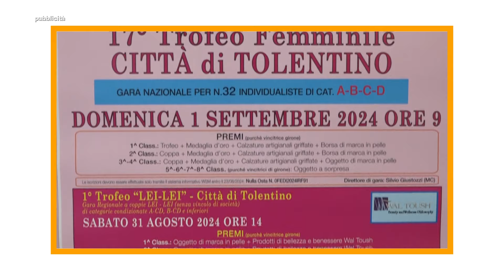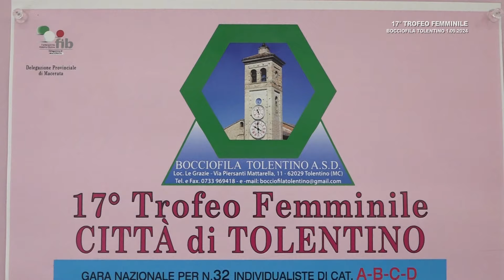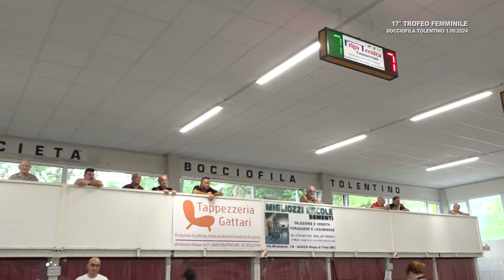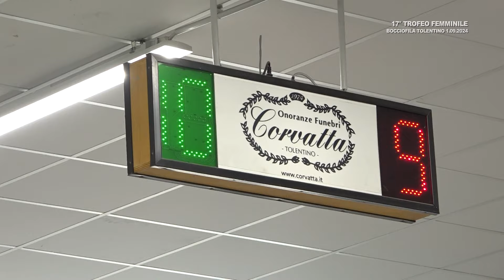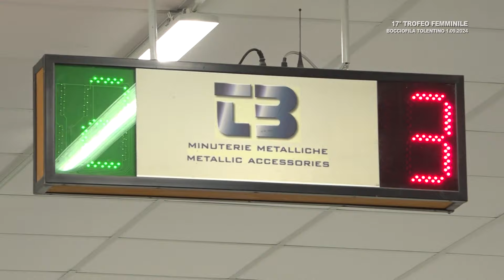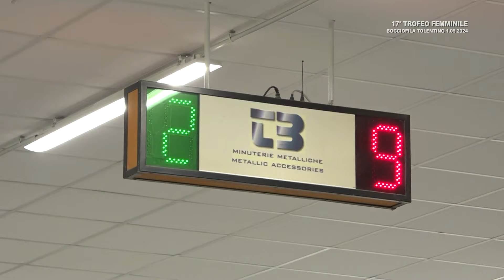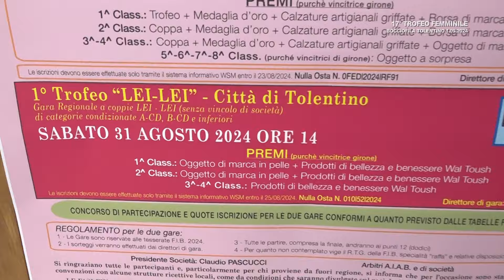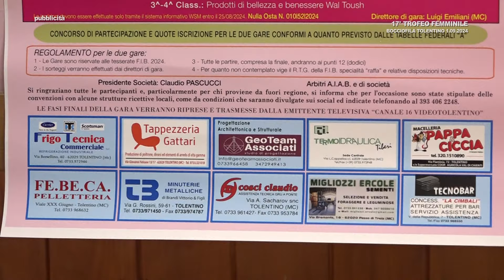[SPECIALE] BOCCE 17° Trofeo femminile Bocciofila Tolentino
Lo speciale del 17° Trofeo femminile Città di Tolentino organizzato dalla Bocciofila Tolentino, domenica 1 settembre 2024. La finale vinta da Laura Picchio (Spello) per 12-3 su Sara Codoni (Pollentina). Terzo posto per Giulia Gazzoli (Morrovalle). Quarto posto per Orietta Savelli (Lucrezia). Come anteprima dell'evento anche il 1° Trofeo Lei-Lei del sabato.